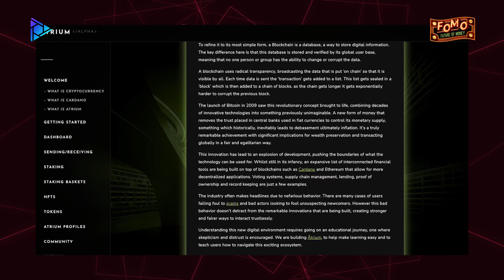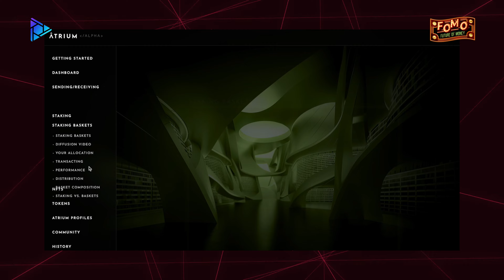Peyton Winget of Atrium | Cardano Summit 2024!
Let us join Krista 2 Moons as she goes to the Cardano Summit 2024 last October 24, 2024  at the InterContinental, Festival City Hotel Dubai, United Arab Emirates. for an exclusive in focus interview with Peyton Winget of Atrium  as he talks about their company, their future projects and his thoughts on what is the future of money.

The Summit held a main stage event in Dubai, with more than 20 community-led events around the world, plus thousands of virtual attendees throughout the continents.